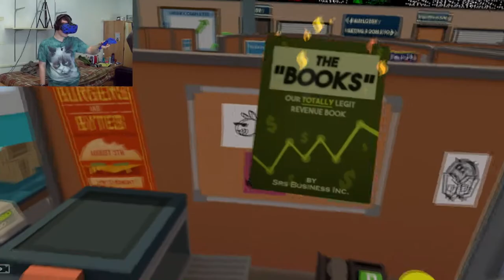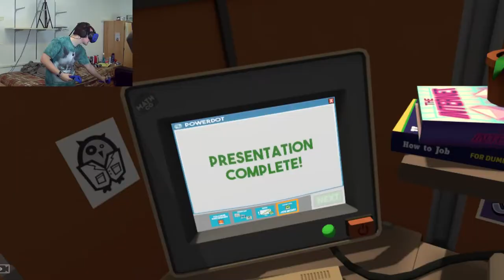WORKING HARD? | Job Simulator #1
Yes, Mr. BossBot, you'll see on my resume that I do in fact ~business~ very well.

All music is either from the YouTube Creator Studio or owned by me personally.

Bluejay outro backdrop was purchased from Shutterstock.